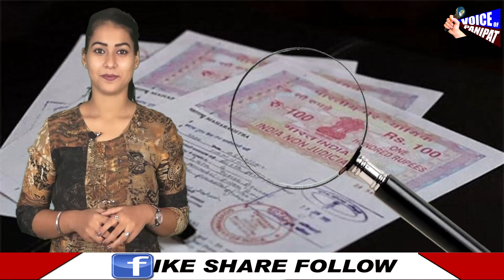रजिस्ट्री घोटाले में प्रदेश सरकार खंगालेगी तीन साल में हुई रजिस्ट्रियों का रिकॉर्ड